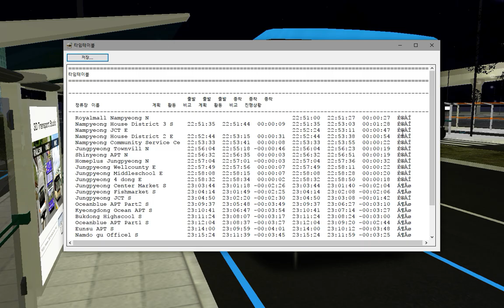OMSI2 [Daewoo NEW BS106 2015 .NGV] NamCheon Namdo Line188 센텀시티방향 막차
OMSI2 NamCheon Namdo 188번 센텀시티방향 막차입니다.

노선(Line) : 188
맵(Map) : NamCheon Namdo
버스(Bus) : Daewoo NEW BS106 2015 .NGV